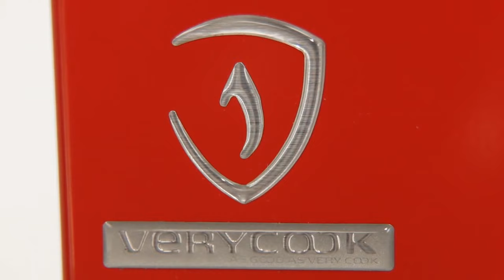Grégory Cuilleron présente les nouvelles planchas Verycook !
Le célèbre cuisinier Grégory Cuilleron a choisi les planchas au gaz Verycook pour une cuisine simple et savoureuse. Donnez des couleurs à vos recettes avec les planchas Verycook. La cuisine en extérieur devient un moment agréable et convivial: comme Grégory devenez un Verycooker!